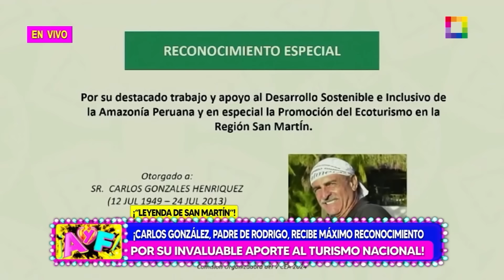Amor y Fuego-JUN07-CARLOS GONZÁLEZ, PADRE DE RODRIGO, RECIBE RECONOCIMIENTO POR SU APORTE AL TURISMO